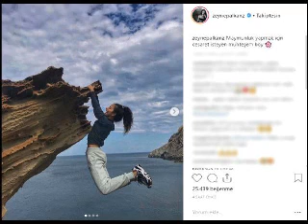Zeynep Alkan Cesaret İsteyen Hareketiyle Nefes Kesti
Ünlü oyuncu Hamdi Alkan'ın kızı cesaret isteyen paylaşımıyla takipçilerinin nefesini kesti. Alkan'ın bir takipçisi paylaşıma, 'Fotoğrafa bakarken ben 2 kere düştüm' yorumunu yaptı.

Ünlü oyuncu Zeynep Alkan cesaret isteyen paylaşımıyla nefes kesti. Kayaya tırmanan Alkan, takipçileri için fotoğraf çektirmeyi de ihmal etmedi.

'TAKİPÇİLERİNİZİ KANDIRMAYIN ZEYNEP HANIM'
Hamdi Alkan'ın kızı oyuncu Zeynep Alkan, Instagram hesabı üzerinden yaptığı paylaşımla çok konuşuldu. Alkan paylaşıma, 'Maymunluk yapmak için cesaret isteyen muhteşem koy.' notunu ekledi. Alkan'ın takipçileri de paylaşıma sessiz kalmadı. Alkan'ın bir takipçisi paylaşıma, 'Ben fotoğrafa bakarken 2 kez düştüm.' yorumunu yaptı. Başka bir takipçisi ise, 'Zeynep hanım takipçilerinizi kandırmayı bırakın hepimiz biliyoruz oranın yüksek bir yer olmadığını' yorumunu yaptı.